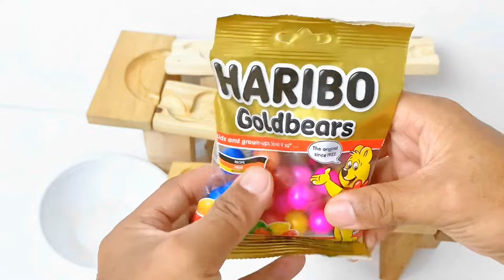Marble Run ASMR Race ☆ HABA Slope & Dump Truck Excavator Ambulance Forklift Garbage Truck Tractors